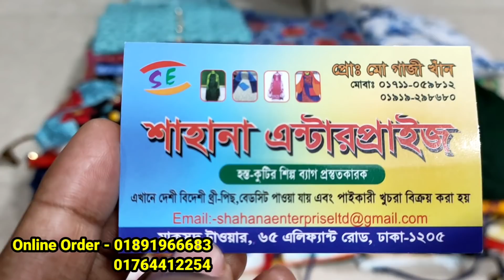লকডাউন অফার মাত্র ২৫০টাকায় ফুর্তি কামিজ,গাউন ও স্কার্ট+টপস কিনুন/বাংলাদেশ গ্যারান্টি দামে ওয়ান পিস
লকডাউন অফার মাত্র ২৫০টাকায় ফুর্তি কামিজ,গাউন ও স্কার্ট+টপস কিনুন/বাংলাদেশ গ্যারান্টি দামে ওয়ান পিস | HELP TALK